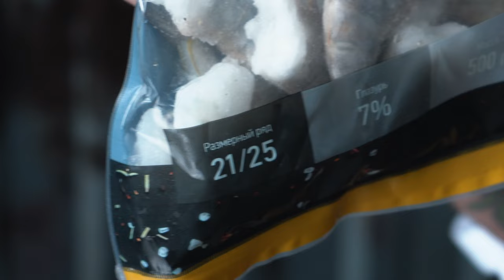Креветки 16/20 и 21/25 что это? | John Dory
Что такое 16/20 и 21/25? Сколько креветок в одном фунте? Почему в наших упаковках креветок больше, чем в одном фунте?

Разбираемся в арифметике вместе с фишмонгером Владимиром.